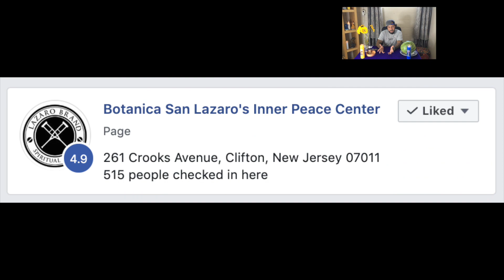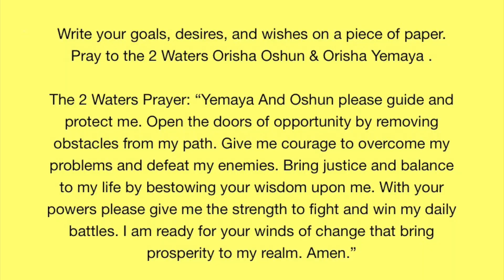Spiritual Offering To Oshun Orisha Goddess & Yemaya Orisha Goddess The 2 Waters For Rejuvenation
Amazing & Simple Spiritual Offering To Oshun Orisha Goddess & Yemaya Orisha Goddess The 2 Waters For Rejuvenation Fertility And Healing

Botanica San Lazaro on Face Book

Leave us a comment on here too and we will enter you into the contest!

Winner will be chose on FB Live on Monday September 16, 2019 at 1:00pm

Write your goals, desires, and wishes on a piece of paper. Pray to the 2 Waters Orisha Oshun & Orisha Yemaya

2 Waters Prayer: “Yemaya And Oshun please guide and protect me. Open the doors of opportunity by removing obstacles from my path. Give me courage to overcome my problems and defeat my enemies. Bring justice and balance to my life by bestowing your wisdom upon me. With your powers please give me the strength to fight and win my daily battles. I am ready for your winds of change that bring prosperity to my realm. Amen.”